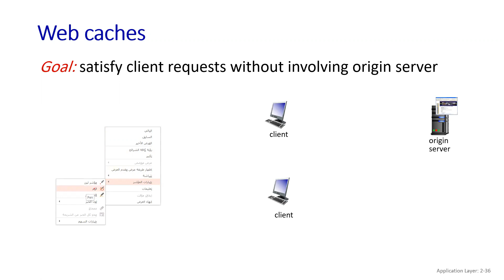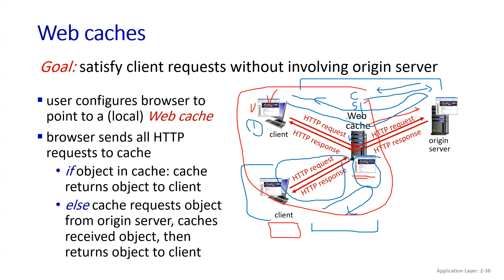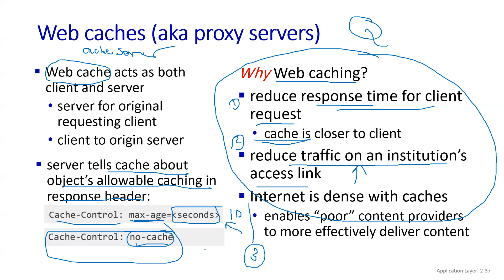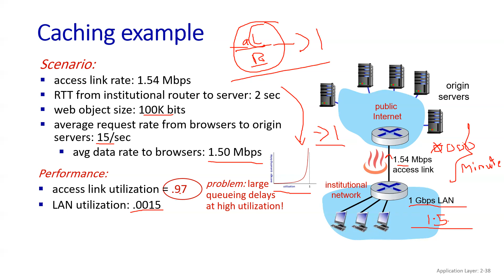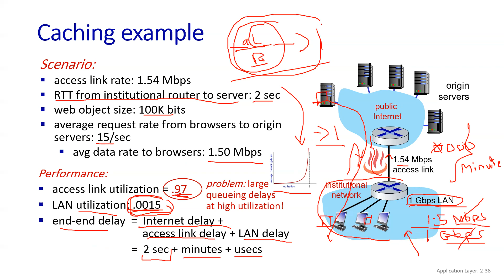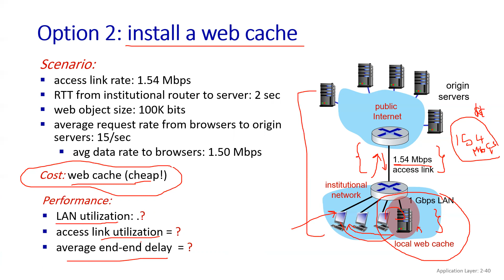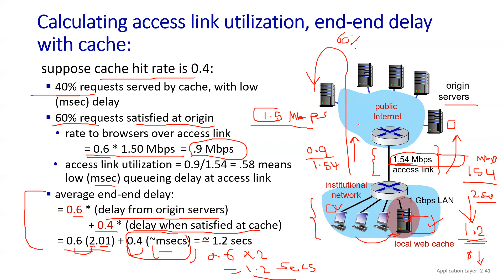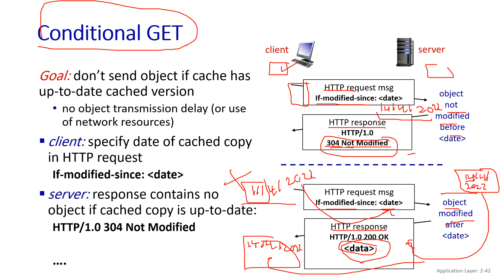Web Cache Conditional GET - W06 02 Ch02